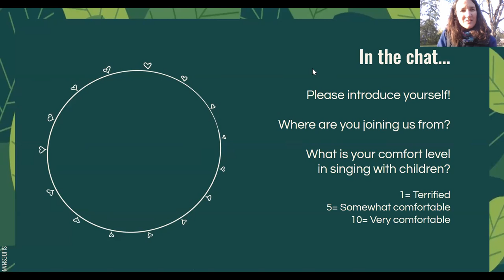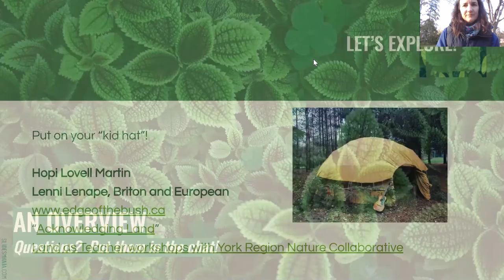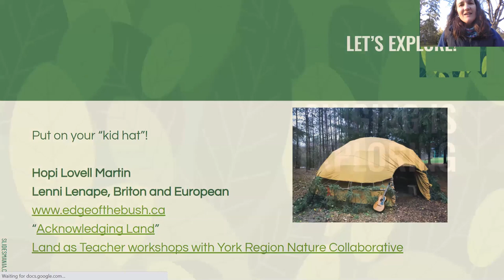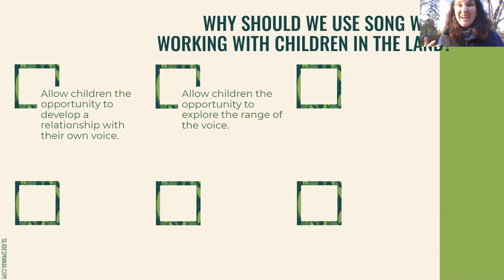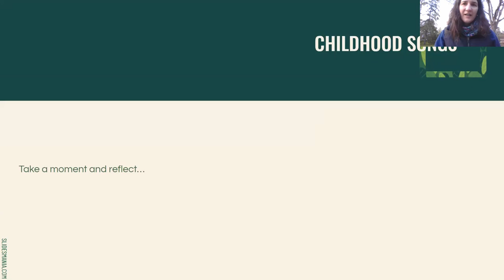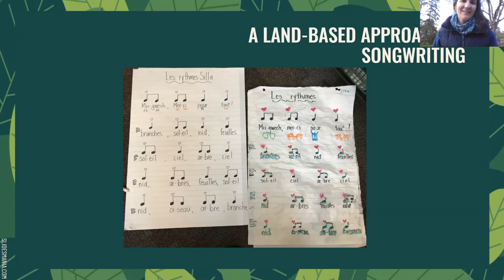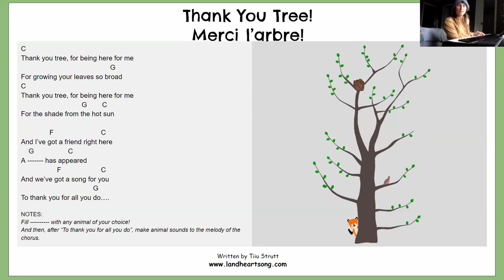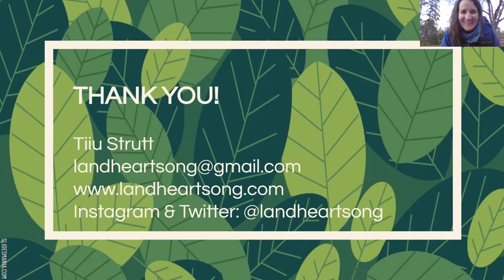Connecting with the Land Through Song - Tiiu Strutt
This workshop was presented by Tiiu Strutt at EcoLinks 2021.

Workshop Description:

In this workshop, you will explore the power of using song to help students develop a deeper connection to their voice, to their community and to the land. No matter what your comfort level is with your singing voice, this session will support you in becoming more confident in using your voice and sharing it! You will also leave with a bag full of musical tricks to engage your students in connecting to the land through song the very next day. Instruments (homemade or otherwise!) are welcome, but not necessary to get the full benefit of this workshop.